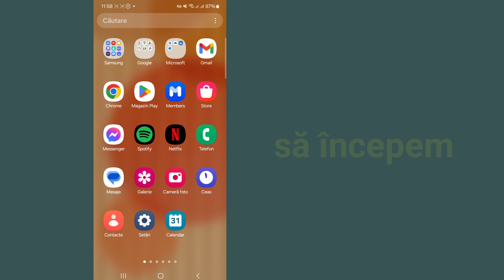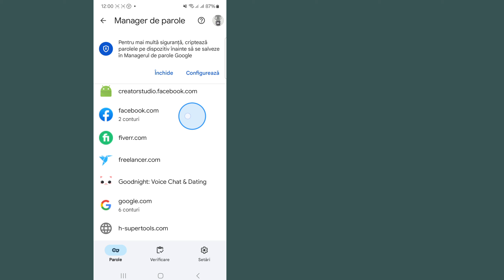Cum să vă vedeți parola Facebook || Verifică-ți parola Facebook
Dacă sunteți conectat în prezent la contul dvs. de Facebook și trebuie să vă aflați parola, este posibil să vă întrebați cum să faceți acest lucru.  Cu toate acestea, este important de reținut că Facebook nu afișează parolele în text simplu și nu permite utilizatorilor să acceseze cu ușurință propriile informații despre parole din motive de securitate.

    Pași pentru a o face...
    Principalul lucru este că pentru a schimba parola Facebook trebuie să adăugați un număr nou sau un e-mail nou la Facebook, apoi Facebook va adăuga acel PH Nu sau e-mail în contul dvs. fără parolă veche, este nevoie doar de un OT.  apoi puteți reseta parola prin verificarea prin SMS.

    Amintiți-vă să alegeți o parolă puternică, unică, greu de ghicit sau de piratat de către alții.  Acest lucru vă poate ajuta să vă păstrați contul de Facebook în siguranță și să vă protejați informațiile personale.

    Dacă vă place acest videoclip, vă rugăm să vă abonați la Apk Palash, vă mulțumesc pentru vizionare.